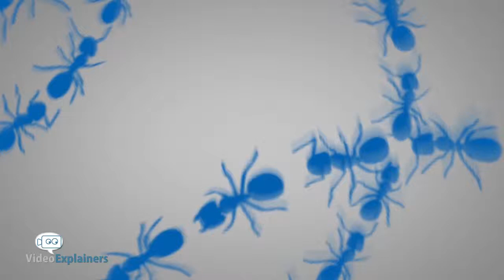Ant Marching Explainer Video